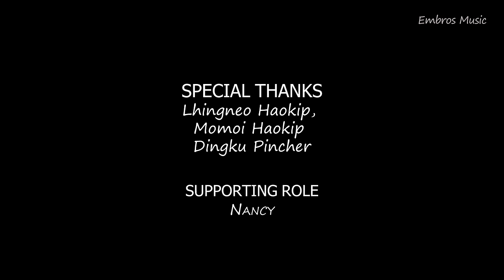Ka Hinkho (My Life) Official MV | 2024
The song delves into the struggles of addiction, portraying the darkness and turmoil individuals face within its grasp. It highlights the longing for help and redemption, the persistent battle against temptation and the necessity of making positive choices to break free from its cycle. Through inner turmoil, regrets and hope for a brighter future, the theme embodies the experiences of many addicts. It emphasizes the steadfast fight against temptation and the commitment to living a life of value despite adversity. It emphasizes the importance of life and the determination to persevere, capturing the struggle against temptation while affirming the resolve to pursue a better path.

Mangkho

Record: JaySang
Mixing & Mastering: Nathan LMS
Supporting Role: Nancy

NO RE-UPLOADING ANY PART OF THE VIDEO!!!